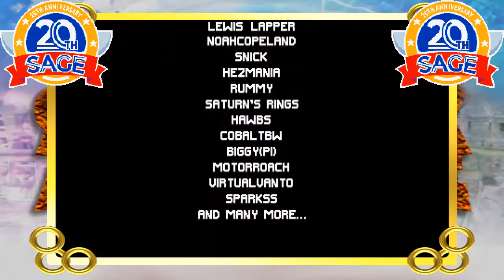Sonic Galactic Demo | SAGE 2020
Open me/Abreme

Hello, this time i'll show Sonic Galactic, one of a pretty good fangames, it have that mania feeling and new playable characters. Fang and Tunnel (which is sorta op and i like it) its smooth playing it and i'll look foward to it.

Hola, esta vez enseñare Sonic Galactic, uno de los buenos fangames, se siente como si estuvieras jugando a mania y hay nuevos personajes jugables. Fang y Tunnel (lo cual es algo op y me gusta) va muy fluido jugando y seguiré este projecto.